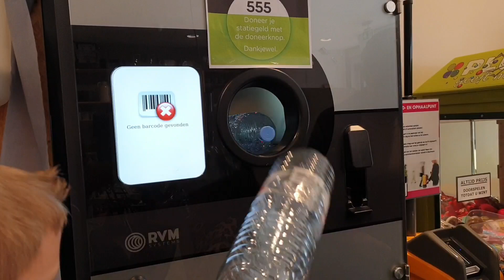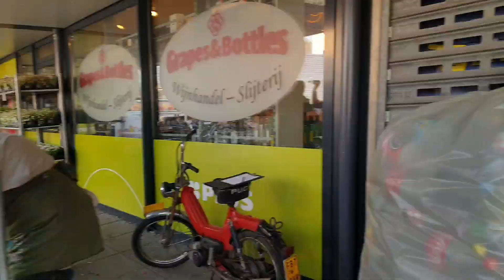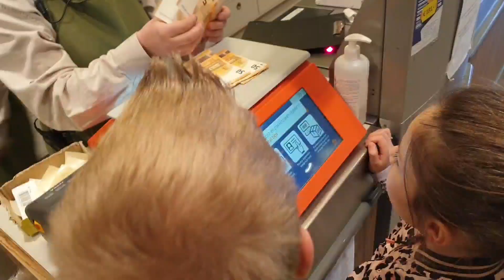Vroonestein in actie voor Oekraïne! vlog 43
Heel de school is in actie gekomen voor Oekraïne. Er zijn gigantisch veel lege flessen ingezameld, er zijn kleren ingeleverd en allerlei andere acties gevoerd.

Het totale bedrag dat naar het goede doel gaat, is mega veel! En natuurlijk was juf Chantal erbij om de flessenactie en de opbrengst te vloggen.